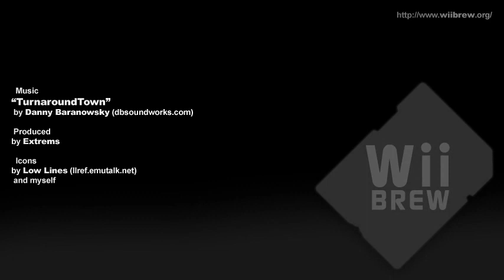Showcase: WiiBrew (May 2009)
You can't disagree this is more efficient than making full recordings of a bunch of applications.

Demonstrated:
 - Christmas-Type Adventure Time
 - CosmoRaketti
 - Helium Boy
 - Kobo Deluxe
 - MPlayer CE
 - OpenTyrianWii
 - Quake Wii
 - ScummVM
 - Snes9x GX
 : Super Metroid
 : Harvest Moon
 - Super Mario War Wii
 - Visual Boy Advance GX
 : Advance Wars 2: Black Hole Rising
 : The Legend of Zelda: The Minish Cap
 - Wii64 (SVN)
 : Super Mario 64
 : F-Zero X
 - WiiEarth

Pending.